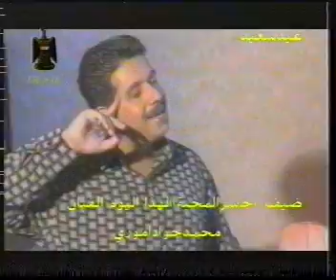محمد عبد الجبار- ياليل دانه mohamed abdeljabbar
الفنان محمد عبد الجبار واغنيه ياليل دانه على قناه عراق الفضائيه سنه 1998